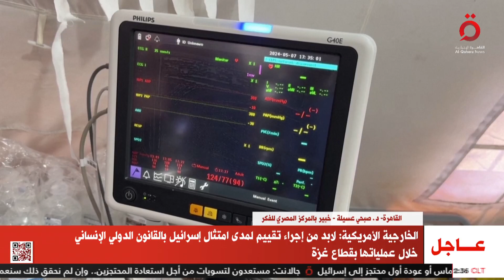هل يمكن أن تتحقق هدنة ويتم وقف إطلاق النار في غزة الآن؟ د.صبحي عسيلة يُجيب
هل يمكن أن تتحقق هدنة ويتم وقف إطلاق النار في غزة الآن؟ د.صبحي عسيلة الخبير بالمركز المصري للفكر يُجيب

7/5/2024